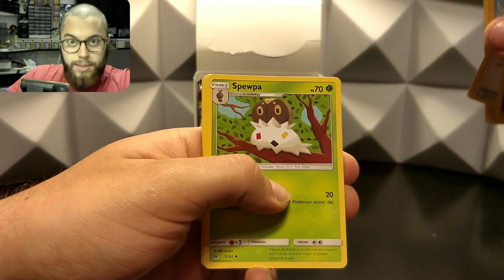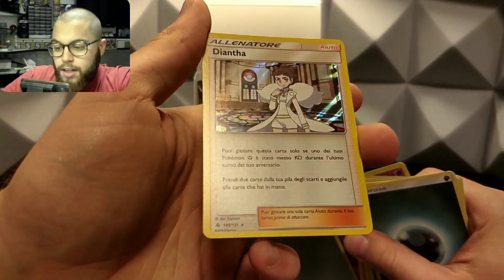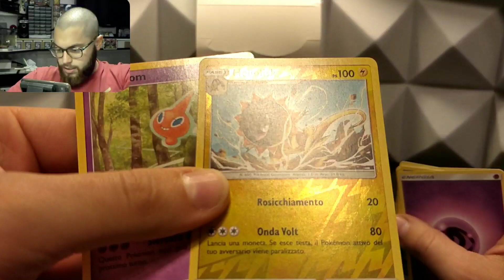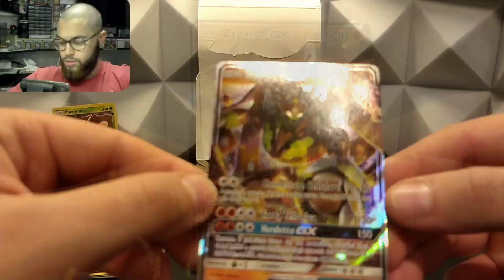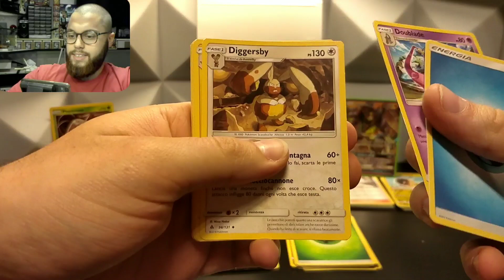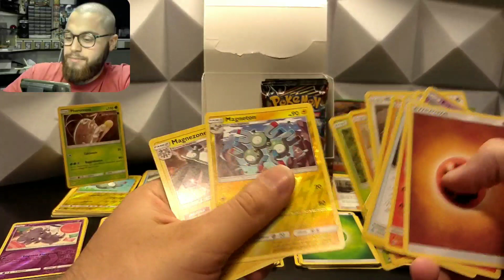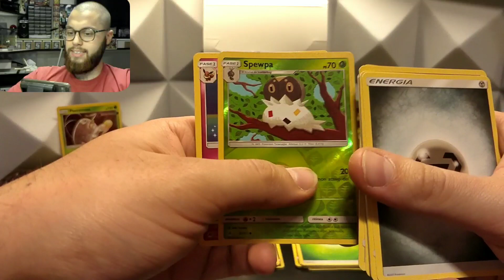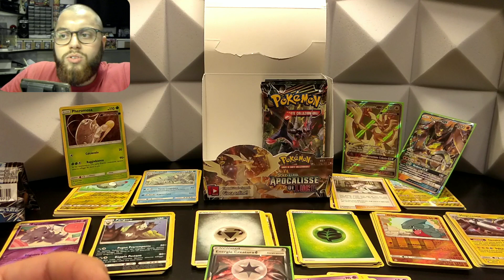HO TROVATO ULTRA NECROZMA CHE SPETTACOLO! APERTURA BOX SOLE E LUNA APOCALISSE DI LUCE !36 Pack (Pt2)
ADORO QUESTO BOX !
Apertura Box Sole e Luna - Apocalisse di Luce ! ( Seconda Parte )

Continuiamo alla grande con questi altri 12 pack ! E CONTINUIAMO ANCHE CON I TANTI LIKE PER QUESTA SECONDA PARTE ;)

Buona visione ;)

1° PSA ! THE LION KING - Leonardo Jim C ( POKÉMON RE-EDIT ) ecc...

E poi.